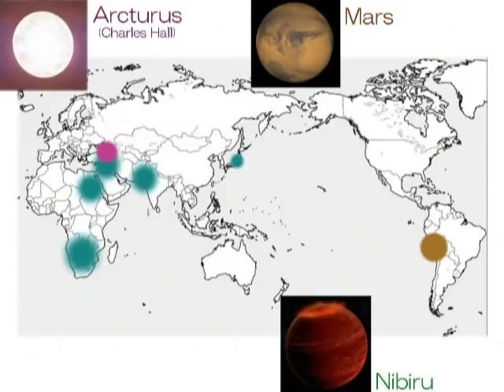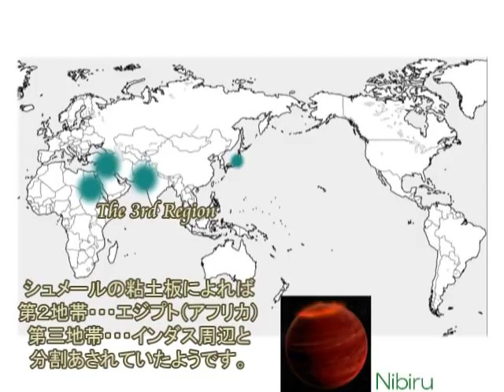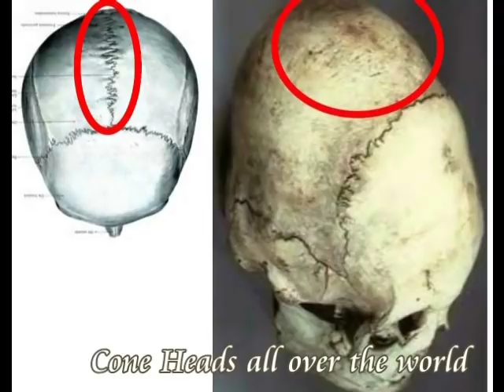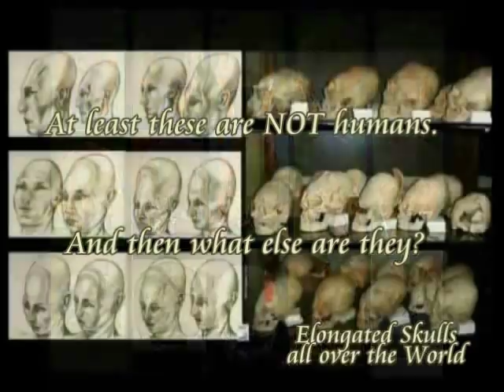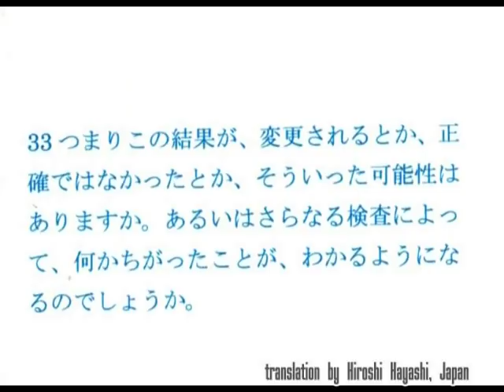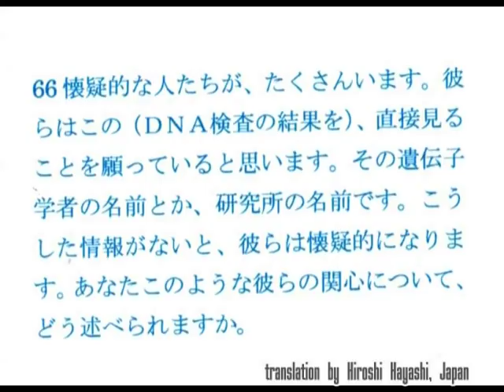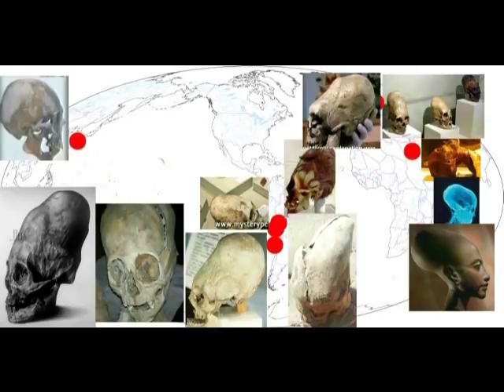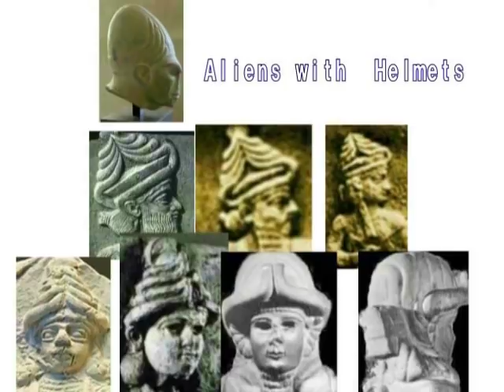0698 Video Diary ビデオ日誌「地球定住型人間以外の知的生命体＝ネイティブ・テラン」についてbyはやし浩司Hiroshi Hayashi, Japan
0698
Video Diary
ビデオ日誌

「地球定住型人間以外の知的生命体＝ネイティブ・テラン」について

byはやし浩司